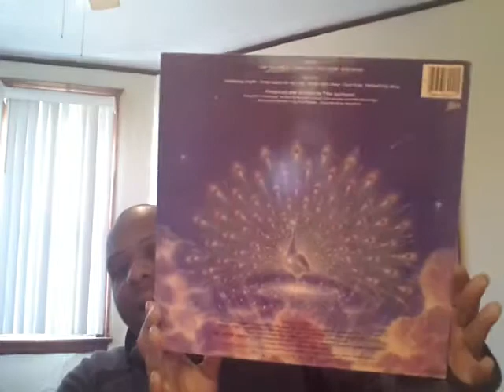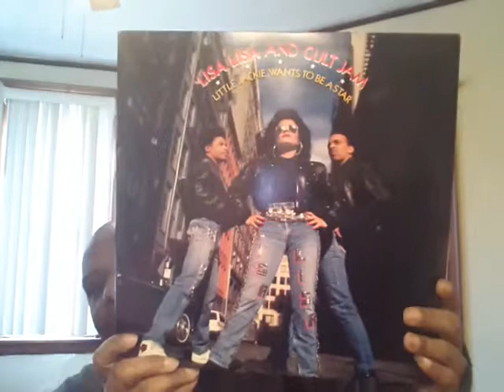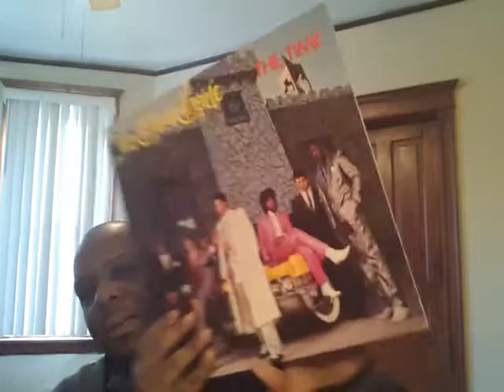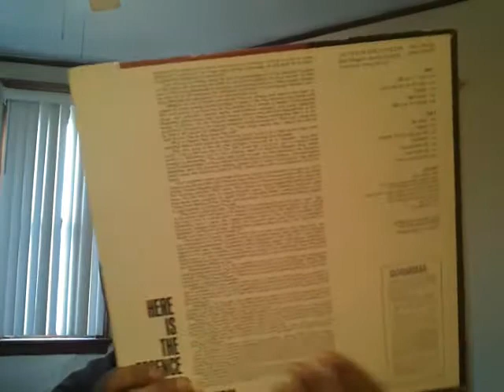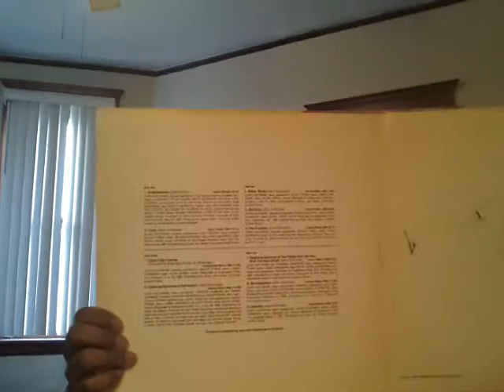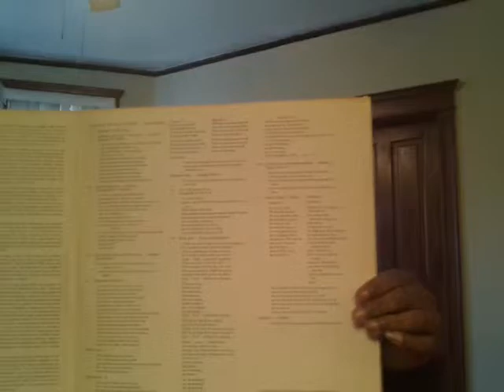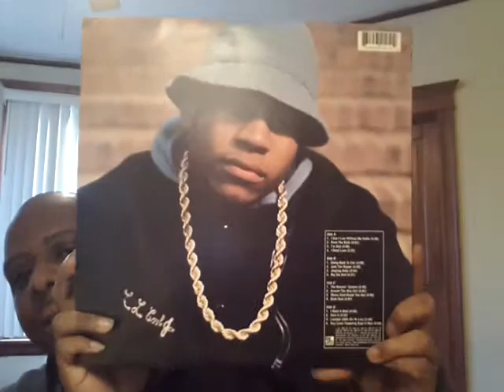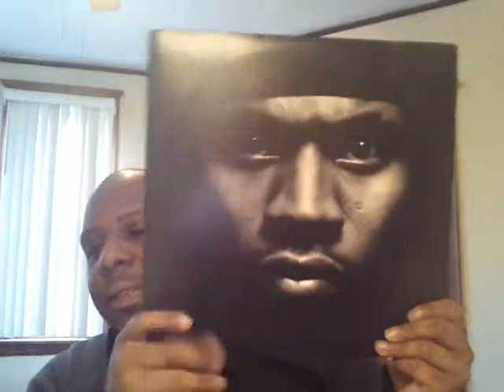Record Fair Pick up Part 2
Part 2 of my vinyl showing from the record fair